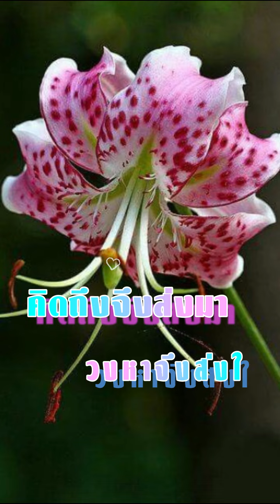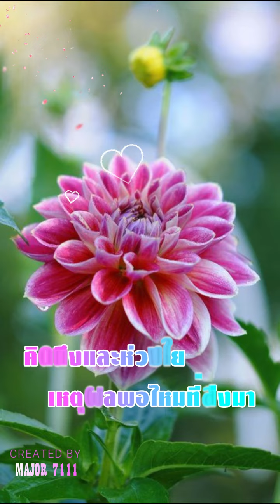สวัสดีวันอังคาร "แสนรัก"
"แสนรัก" แจ้ ดนุพล แก้วกาญจน์